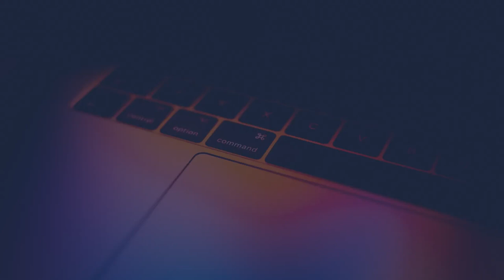Video: Flashback Friday, high school graduations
A photo collection from The Montana Standard archives